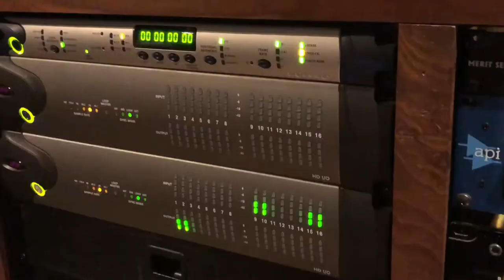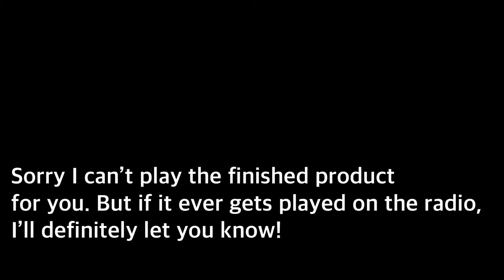Recording in the Studio! My 8th Vlog!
We finally went into the studio to record Ray’s song.  I wanted to make a full video about it, but we recorded the main guitar, drums, and bass together. So I didn’t get any shots of Matt playing the drums, or Ray playing guitar.
Thank you to Jason Elgin at Synchromesh Studios for allowing me to film, and for being super cool to all of us amateurs.